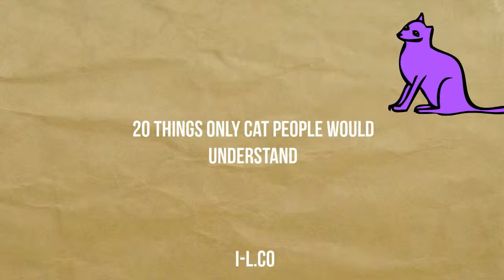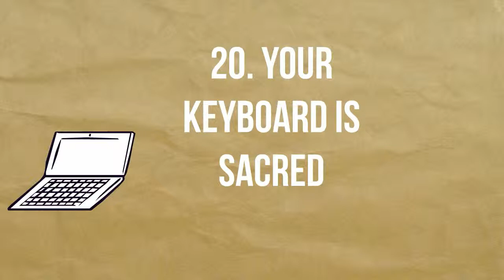20 Things Only Cat People Would Understand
20 Things Only Cat People Would Understand